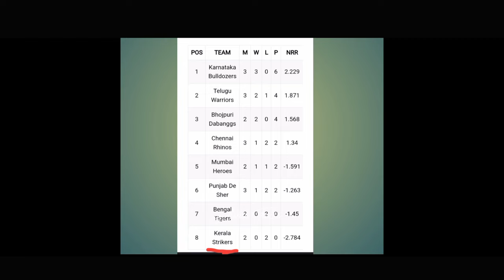ഇങ്ങനൊരു തോൽവി ടീം 🤭😪Dhyan Sreenivasan Trolls Kerala Strikers 😂ll Ccl Troll 2023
ധ്യാൻ ശ്രീനിവാസൻ കേരള സ്ട്രികെട്സ് നെ ഊക്കിവിട്ടു 🤣🤣🤣

ccl Troll 2023
Dhyan Sreenivasan Latest Troll 2023
trending Troll
viral Troll
latest Troll
celebrity cricket league live
celebrity cricket league Full Match Highlights 2023